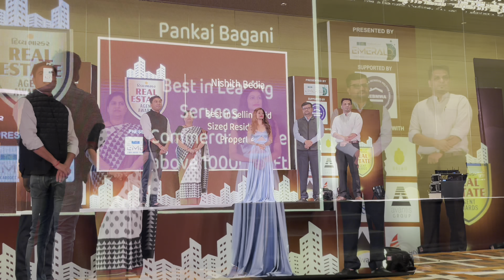Real Estate Agent Awards DivyaBhasker VocalForLocal - Payal Rohatgi